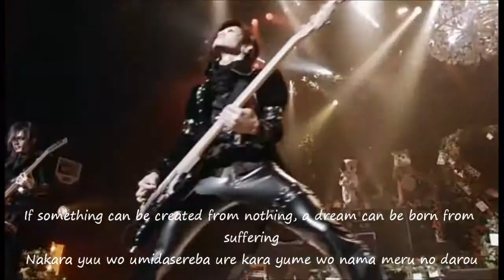D ☕ Mad Tea Party (live) [English Romaji Sub]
I wish I was invited to their tea party *o*